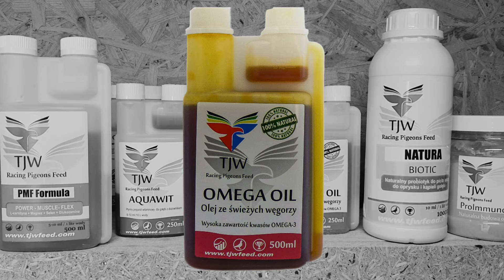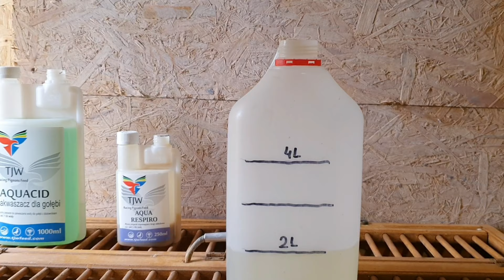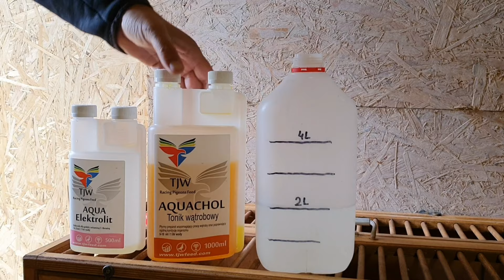TJW Pakiet Lotowy ! Zastosowanie dzień po dniu.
Film prezentuje zastosowanie Naszego Pakietu Lotowego dzien po dniu. Poniżej macie link do Naszej strony gdzie można sobie pobrać i wydrukować cały plan.

Jeśli podoba Ci się nasza praca, koniecznie zostaw subskrypcję na kanale. Jest to dla nas ogromna motywacja do produkcji większej ilości coraz lepszych filmów.

 Dzięki wielkie jeszcze raz!

Marvin Brooks - Ghost (2WEI Remix) (O.S.T. of SAD-ist's "Hog Hunt")

Wykonawca
2WEI
Album
Position Music - Trailer Music - Escape Velocity
PositionMusic (Sound Recordings) (w imieniu wytwórni Position Music); ASCAP, LatinAutor, LatinAutorPerf, Position Music, Inc. i inne stowarzyszenia zajmujące się prawami do muzyki (8)